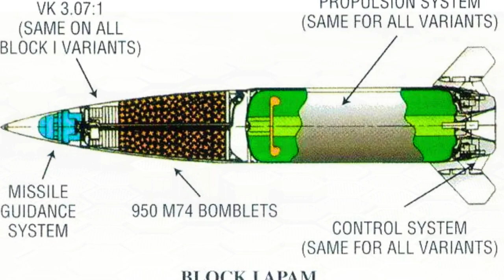США готують відправку ATACMS в Україну